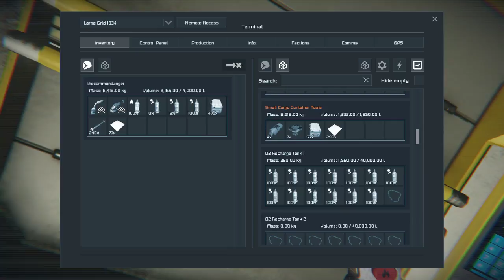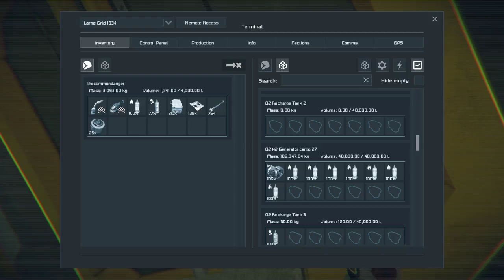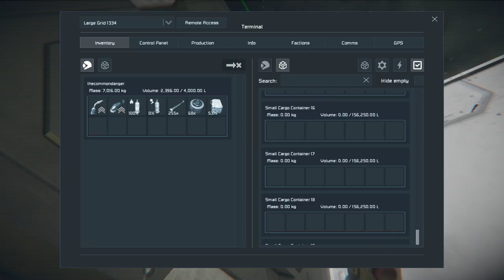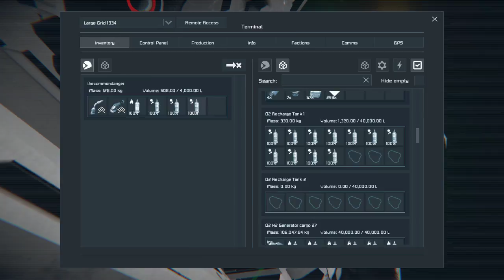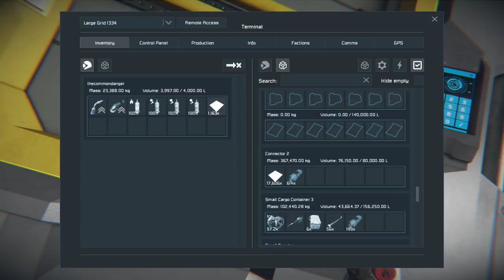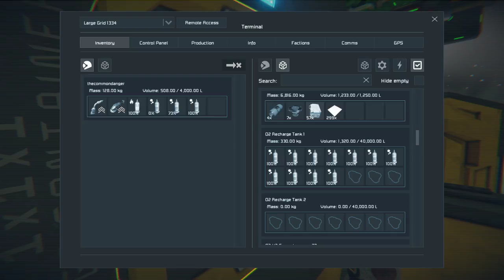Space Engineers - BUILDING A SPACE STAION FROM SCRATCH